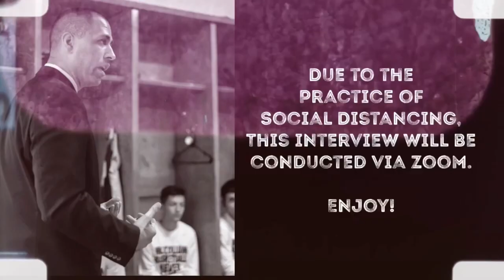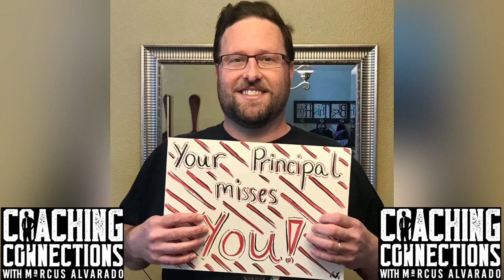Coaching Connections: Episode 21 - Bill Avey & Ryan Purtell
On Episode 21 I had a chance to speak to two of my friends.  Both of these men are phenomenal people and were outstanding coaches in their careers.  They have coached at many places, but they spent time working together at Southwest High School in San Antonio, Texas.  Bill was the girls head coach, and Ryan was the boys head coach but have since moved into the wonderful field of school administration.  We talked about their coaching journeys, the influences in their lives, impactful moments in their careers, most memorable moments coaching the game, and much much more.  You do not want to miss this amazing episode between two amazing human beings.  Enjoy!!!